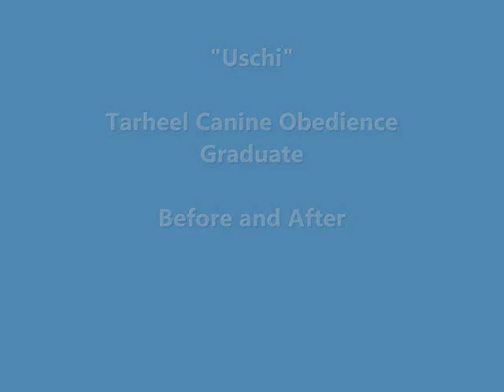Uschi - Pointer Puppy - TK9 Obedience Graduate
Uschi is a graduate of our in-board obedience training program!